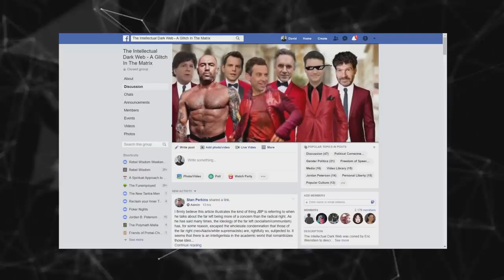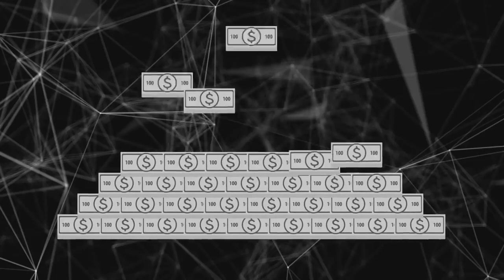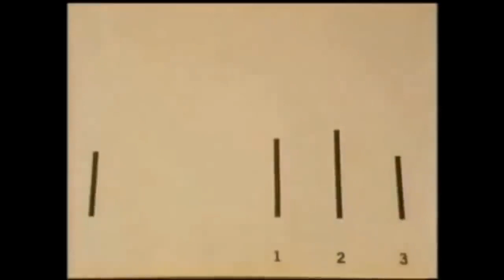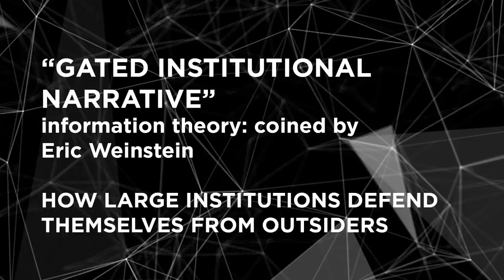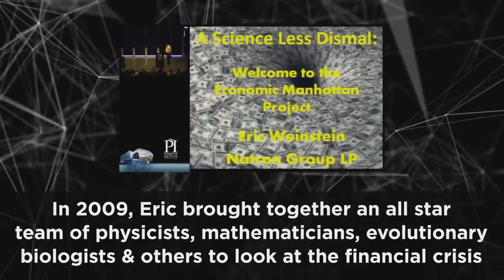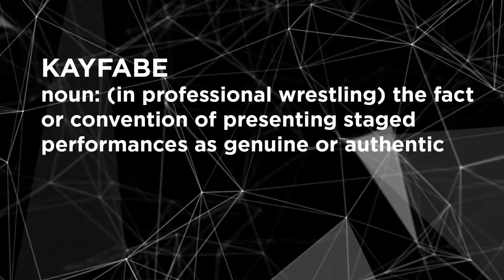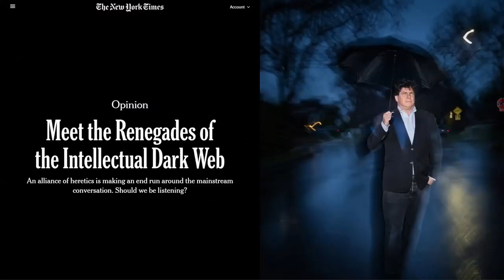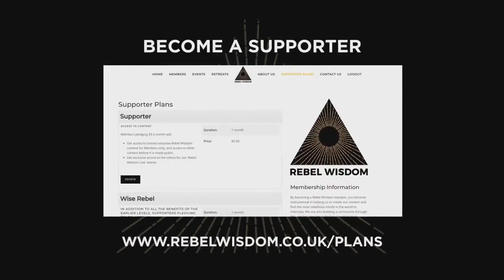# thematrix | Glitch in the Matrix II, The Origin of the Intellectual Dark Web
The phrase 'Intellectual Dark Web' was first coined by mathematician Eric Weinstein in early 2018, it quickly spread. Was this just a chance remark, or was there a plan?

This film explains how the creation of the Intellectual Dark Web was part of a long term strategy, and sketches out Eric's account of the history, and the future of the project.

This is a Rebel Wisdom Documentary, to help us make more, to see exclusive subscriber-only films and join the conversation, please consider becoming a supporter

We are also announcing the Rebel Wisdom Summit - our largest event yet, in London on May 12, with Bret Weinstein, Heather Heying, Iain McGilchrist and Jordan Greenhall, more details

Some of these topics were sketched out in greater detail by Eric Weinstein on Edge.org.